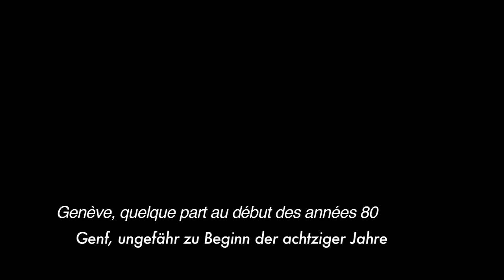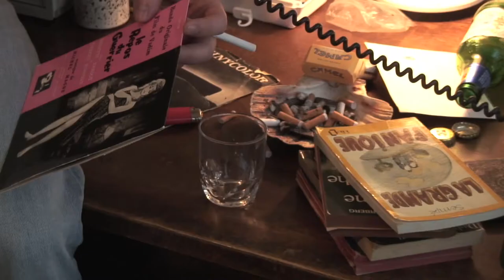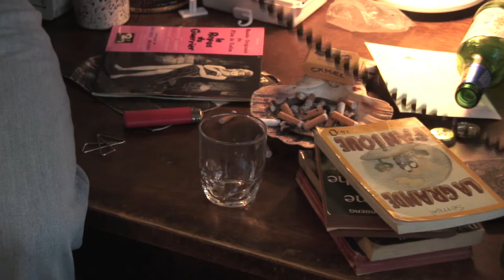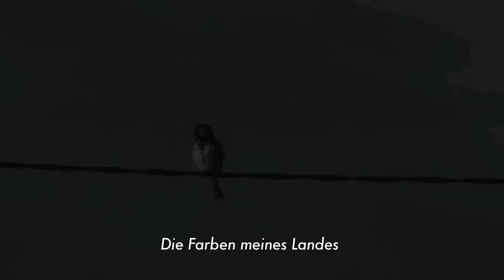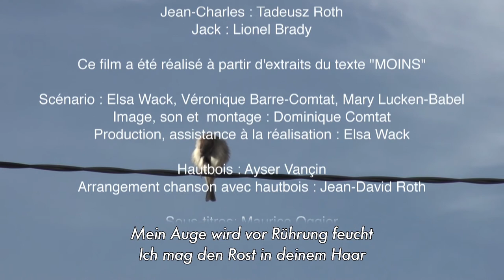Bémol deutsche Untertitel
Wir sind in den frühen 80er Jahren.
Die Musik ist elektrisch, es ist die Zeit des "No Futures", Frauen dürfen abtreiben.
In dieser Welt hat die noch junge Nathalie Schwierigkeiten, ihren Platz zu finden.
Französischsprachige Originalfassung, deusche Untertitel